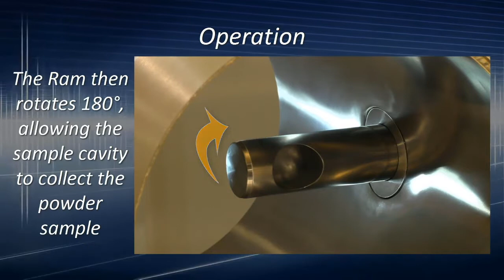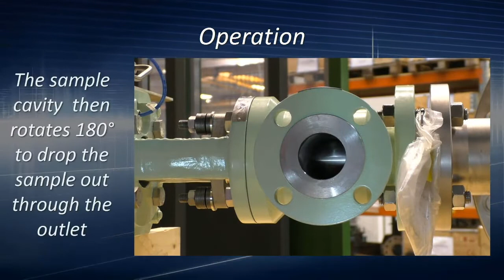Powder Sampling Valve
SchuF produces one of the broadest ranges of sampling valves available. Many of our valves are exclusive designs for specific custom applications, for example the Powder Sampling Valve shown in the video below. They are widely used in the Refinery, Pharmaceutical, Fine Chemicals, Biochemical, Plastics and Polymer industries.